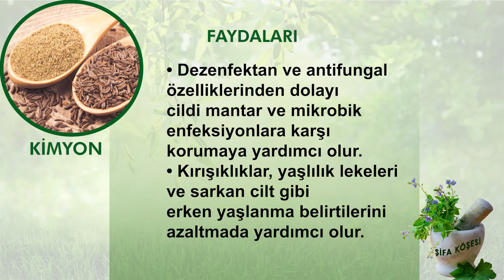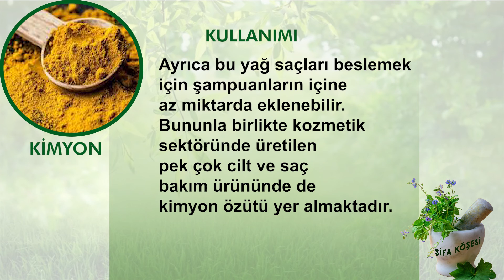Şifa Köşesi 5 // Kimyon